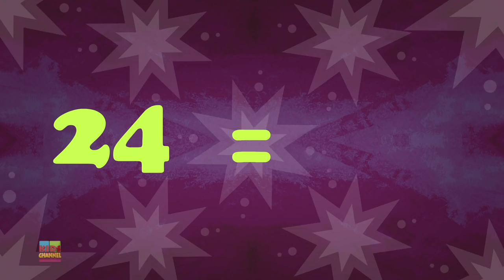Hide And Seek | Little Red Car | Car Cartoons Videos for Kids